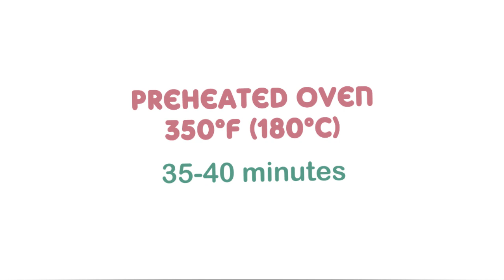FLOURLESS CHOCOLATE CAKE | 4 Ingredients | Recipe | Easy Dessert | Baking Cherry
This flourless chocolate cake is quick and easy to make. It has an intense chocolate flavor and a light, airy texture that almost melts in your mouth! If you want a delicious gluten-free dessert, this is the recipe for you!